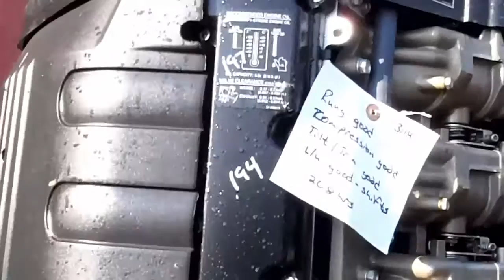Used Pair 2004 Mercury 225EFI XL 4-Stroke Remote Outboard Boat Motors 25" Shaft